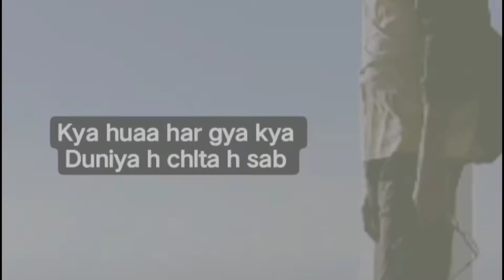no love song ✨🖤stetus video (PINTU SINGH NAYAK)@Tonkstar @SAM_PANDIT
no love song ✨🖤.. stetus .. video ‎@Rs brother tonk  ‎@Sam Nimbark Hub